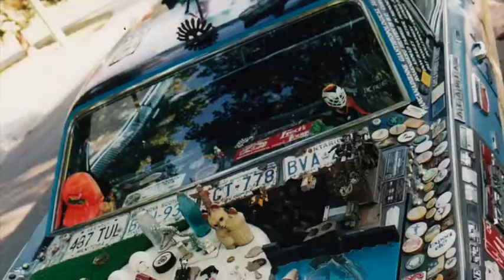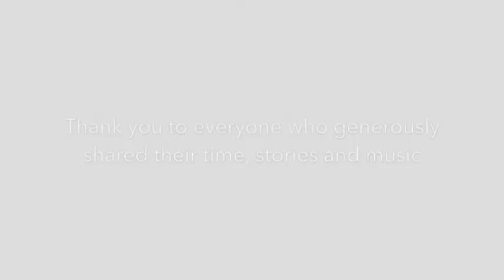CVAF Art Cars